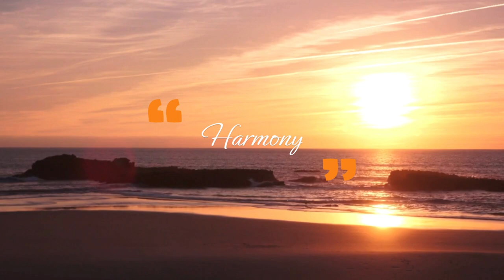canadiianna - Harmony | [FREE] NO COPYRIGHT BACKGROUND MUSIC